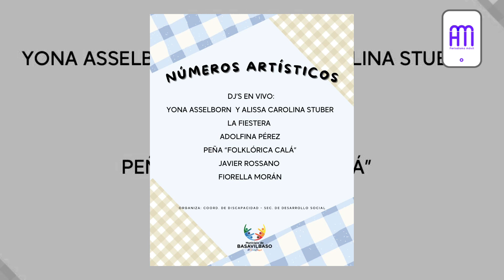Jornada de INTEGRACIÓN GASTRONÓMICA en Basavilbaso